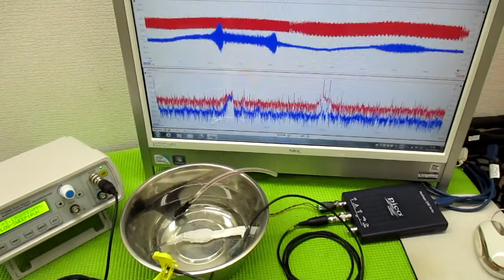メガヘルツの超音波発振制御プローブを利用した実験動画